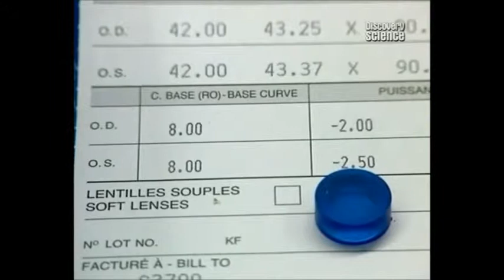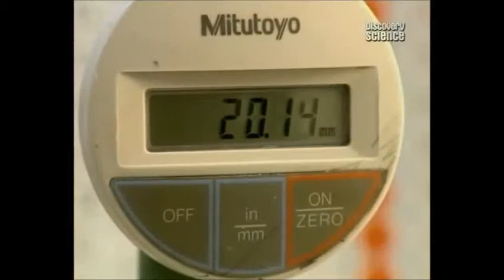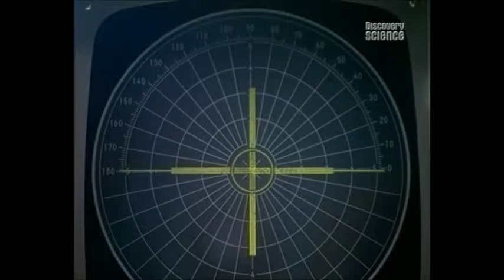Контактные линзы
Как изготавливают контактные линзы.